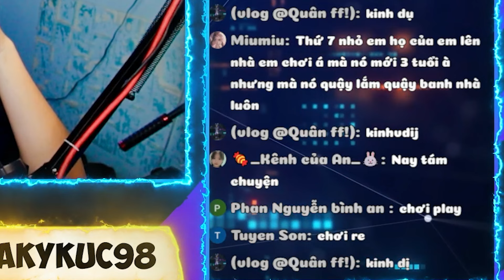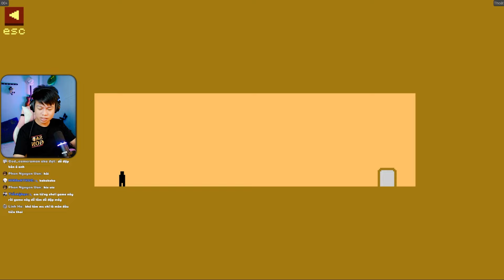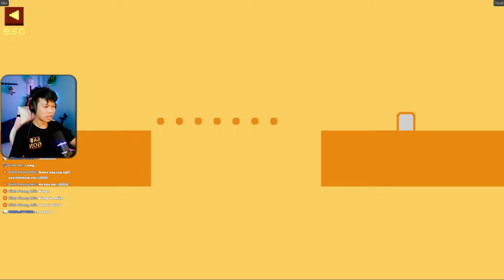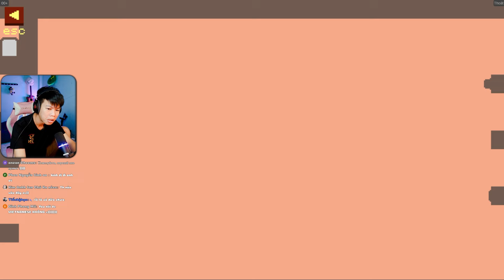1 ngày bình thường trên stream của KA